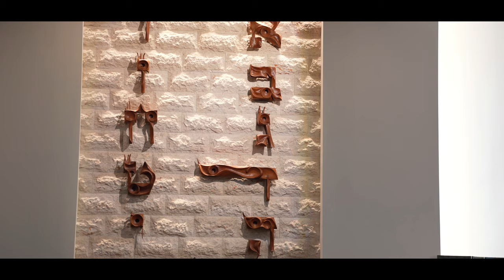2023 05 27 Elizabeth Friedlander's Bat Mitzvah at Temple Beth El - Trailer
Elizabeth Friedlander’s
Bat Mitzvah on 5.27.23 with
Mandy & David @mandyfriedlander
Venue: @TempleBethElBocaRaton
Rabbi: Greg Weisman @rabbi_daddy
Cantorial Soloist: @MichelleAuslander
Event Planner: @DesignerEventChicago
Videographer: @CarlosAristizabal
Photographer: @TinaBlancoPhoto
Entertainment: @RockWithU
Master of Ceremony: @YalmarRoa
Decor: @DalsimerAtlas
Food: @ArtisanFoodsCateringInc
Photobooth: @JuJu_Booth
Games: @CocktailHourEntertainment
Swag Shop Attendant: Ellie Bender
Food Truck: @JustBaked
Linen: @OverTheTopRentalLinens
Carlos Aristizabal Photo & Video Corp.